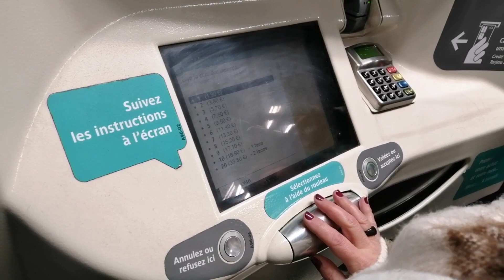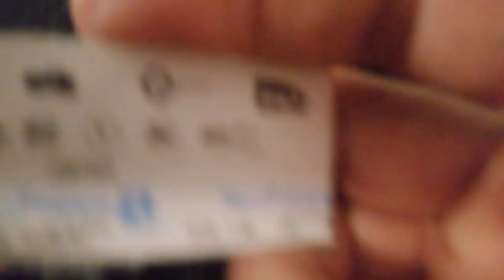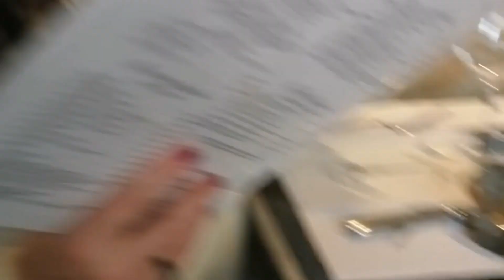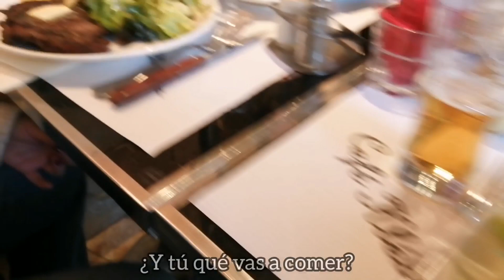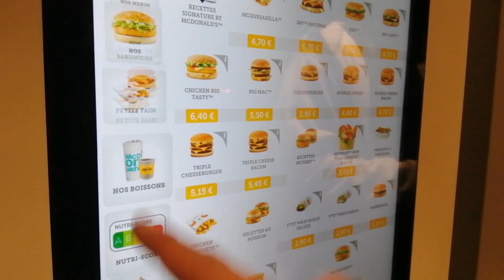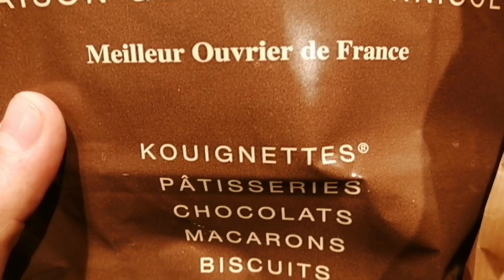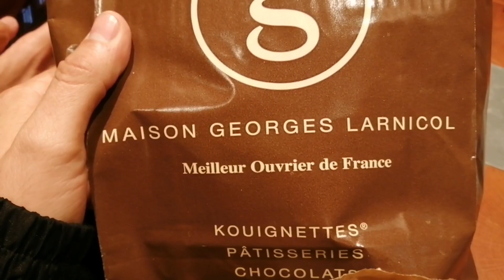Comedera en París (9) allons bouffer !! 😆🐌🇨🇵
Ce jour on va tous manger à Paris !! ☕🍽️🍴🥗🍛🍗🥩🥐 tout marchait bien jusqu'au moment que j'ai rencontré l'andouillette par la première fois  😂😂